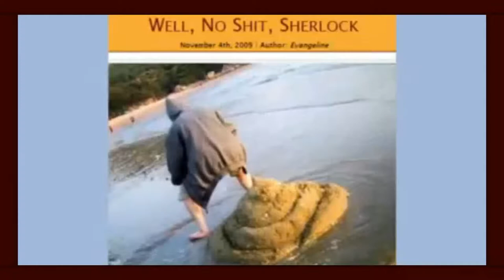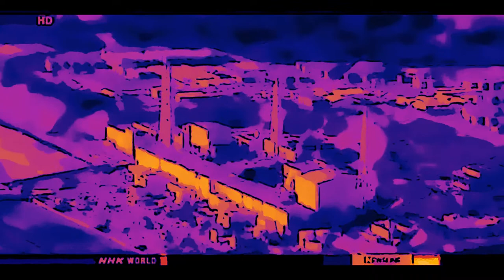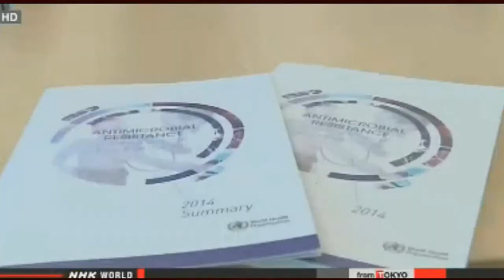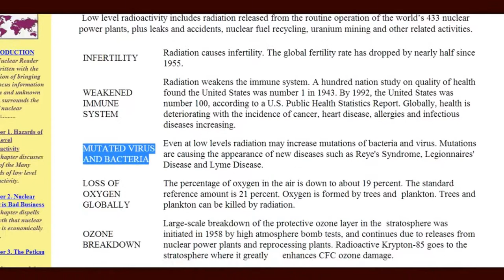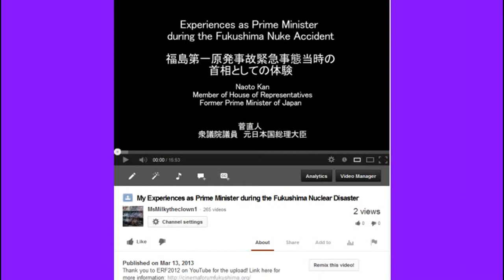No plan to stop fukushima disasters say experts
Fukushima radiation remains one of the greatest risk